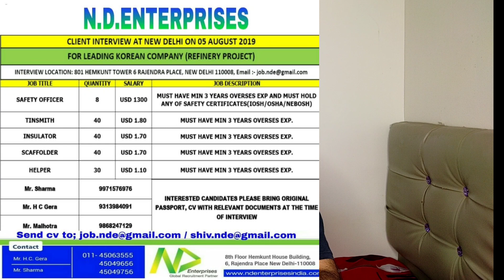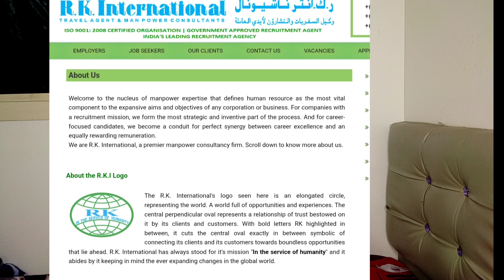कम खर्च मै EUROPE VEJNE Wala 3 Office in Delhi ll Best office in Delhi For EUROPE country jobs ll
in this video I speak about 3 best and genuine office of delhi